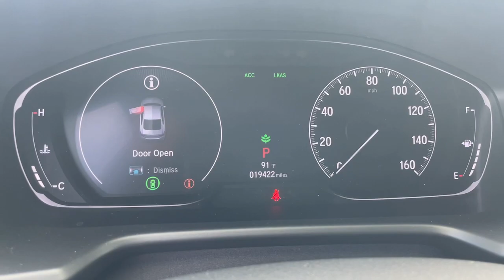2020 Honda Accord Hollywood, Fort Lauderdale, Hialeah, Boca Raton, Palm Beach, FL 23405901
Platinum White Pearl Used 2020 Honda Accord Sport available in Hollywood, Florida at Toyota of Hollywood. Servicing the Fort Lauderdale, Hialeah, Boca Raton, Palm Beach, FL area.

1841 N State Rd 7

White 2020 Honda Accord Sport FWD CVT 1.5T I4 DOHC 16V Turbocharged VTEC BACKUP CAMERA, BLUETOOTH.brbrRecent Arrival! Odometer is 12736 miles below market average! 29/35 City/Highway MPGbrbrAwards:br  * ALG Residual Value Awards, Residual Value AwardsbrChanged your mind? Vehicle doesnt fit your lifestyle? RETURN IT AND CANCEL THE DEAL! PreAuction Sales Center wants to make sure that you love your pre-owned vehicle. Your satisfaction is so important to us that we now offer a 30 day return policy! No questions asked! No reason needed! Just return your pre-owned vehicle to PreAuction Sales Center in Hollywood within 30 days from the date of delivery, with no more than 1,000 additional miles. Feel free to test drive and trade into a different car you feel better suits your needs! Upon return of an eligible vehicle, a 20% re-stocking fee will be assessed, based upon the Cash Price of the Vehicle. The vehicle must be in the same condition as purchased, with no more than 1,000 additional miles. Because of the special nature of this program, this policy only applies to private purchasers; fleet and commercial vehicle sales are not eligible. Additionally this return policy is only applicable to pre-owned vehicles purchased from Pre-auction Sales Center at a Cash Price of $10,000 or more. Eligible vehicles must be delivered during the program period. See a sales associate to receive a written, signed return policy.